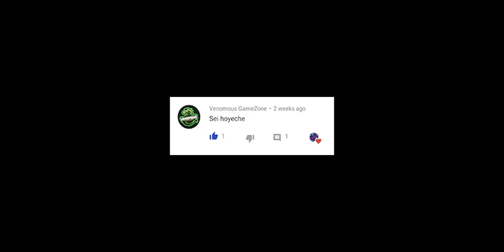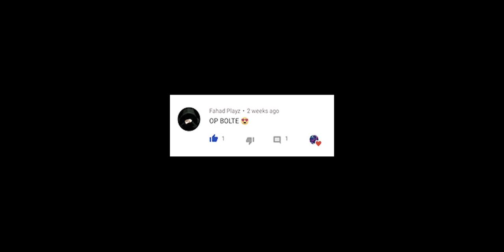HISLERIM 🛩️ Serhat Durmus ft.Zerrin || A Pubg Mobile Edit || Pubg Shorts Clip || XE1SHA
Clips From:
Name: Manuindia
Device : iPhone 11
Video Fps: 60

My Device:
Device : Asus Zenfone Max Pro M2 3/32 (Lag You Can't Imagine)
Snapdragon 660
Status : Stock Rom.
Video Fps: 30

Server : Asia
Control : 4 Fingers + Gyroscope ( Always On )
Graphics : Smooth - High ( High and best Graphics For This Device )
Recorder : Screen Recorder - No Ads
Editing Software :
                  Kinemaster + PS CC Mobile (Mobile)
                  Premium Pro + Photoshop. (Laptop)

Serhat Durmus - Hislerim (ft. Zerrin)